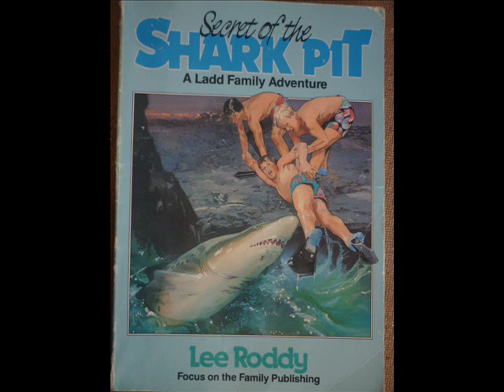Secret of the Shark Pit: Chapter 2: The Mystery Deepens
This is a audio recording of the first book of the Ladd Family Adventures by Lee Roddy. Enjoy!